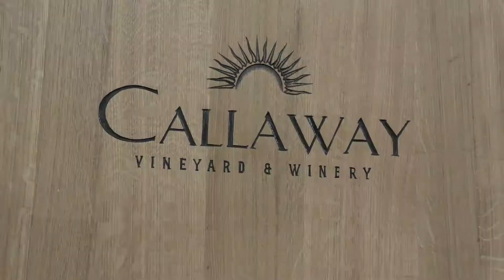Callaway Wine Maker Segment by Sebaz Productions